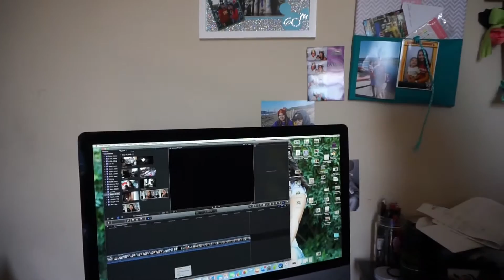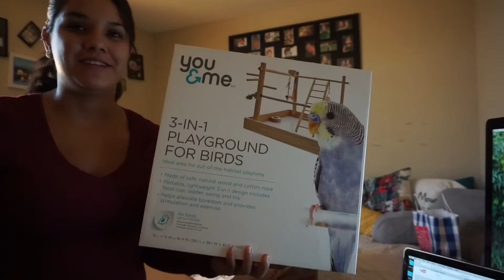Vlog:Chit Chat and Technical Difficulties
Uh, I was just having the most stressful day! It seemed like nothing was working in my favor. My external hard drive would not connect to my IMac so I had to buy a new one. My package was delivered late and we had taco bell/pizza hut for dinner. My day was just not a great one.

Thank you guys for watching and don't forget to checkout our latest videos!

More Spongebob Party Videos